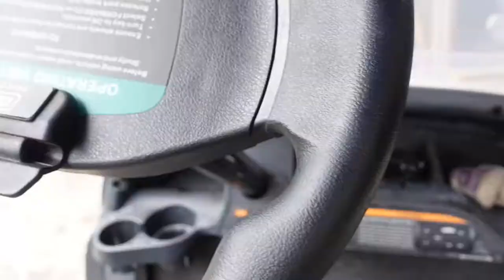Forging a Knife for my Nephew - Part 3 (Finale)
In this video, I quickly finish the knife I began making for my nephew's birthday. Unfortunately, the rush I was in means that I didn't record as much as I normally do, so it's a shorter video this time.